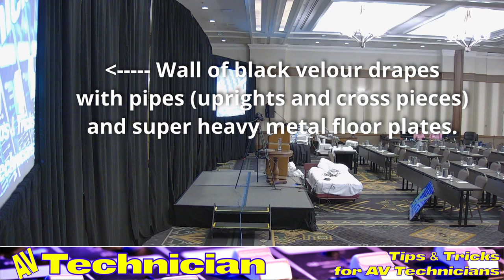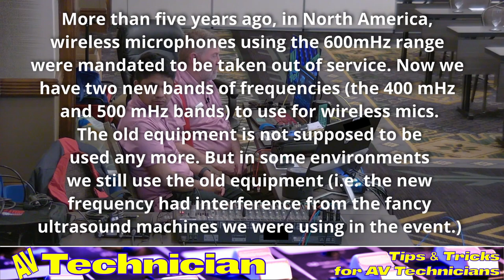A Day In The Life of an AV Technician (2023)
We were sitting in a ballroom with the PTZ cameras all setup and I decided to make a video about the room.  Sorry it's a bit of rambling.